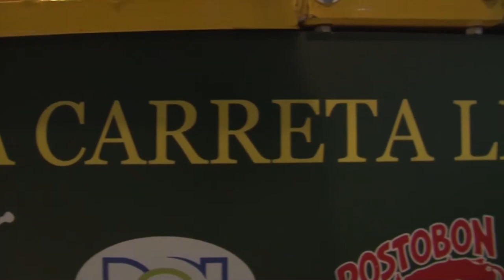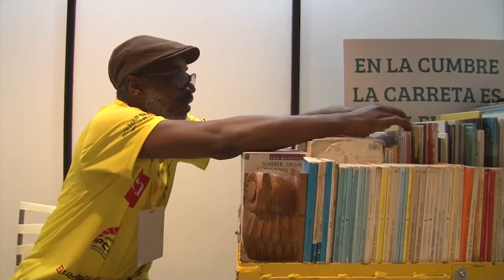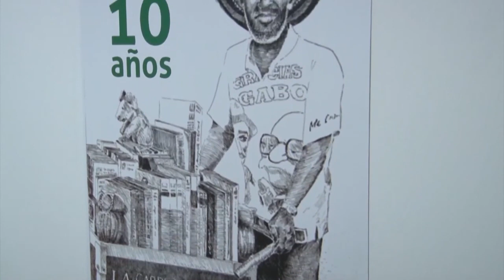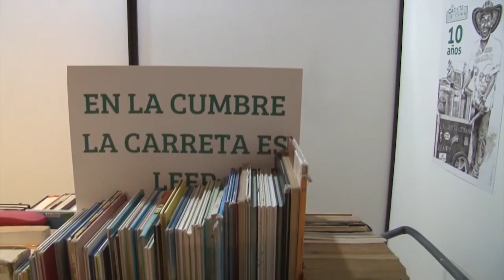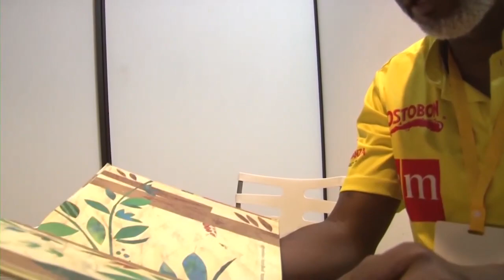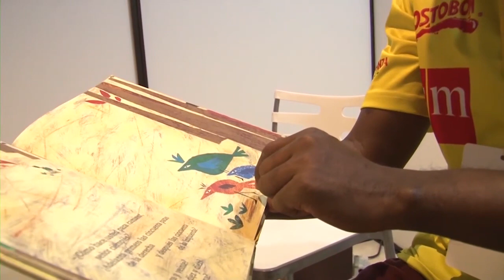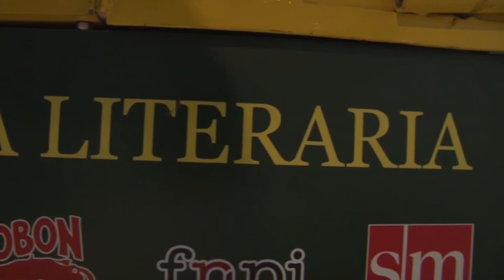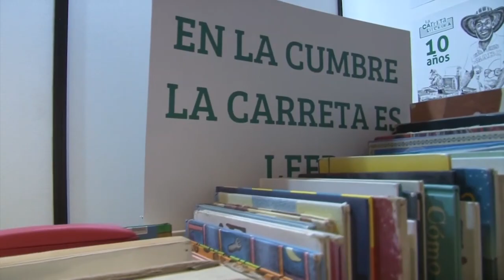Semblanzas con Toño Sánchez Jr. - La Carreta Literaria 2022